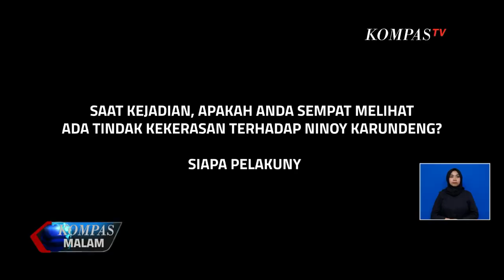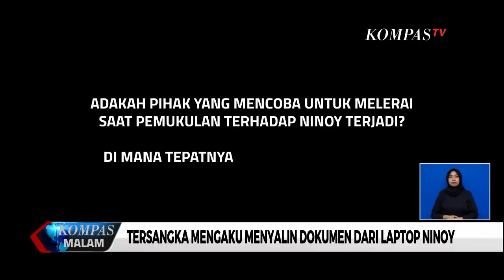Ini Pengakuan Tersangka Penganiaya Ninoy Karundeng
Keduanya mengaku mengetahui keberadaan tersangka lain Irsyad dan melihatnya ikut memukul Ninoy. Berikut ini wawancara tersangka bersama jurnalis KompasTV Ni Luh Puspa dan juru kamera Aldo Alfian.